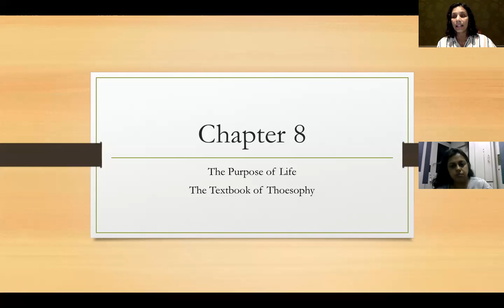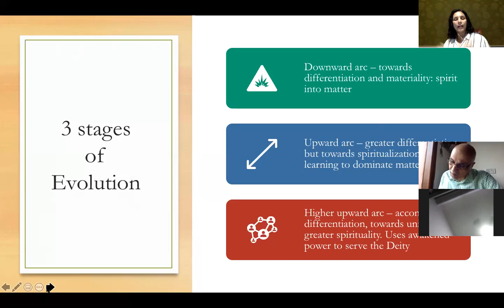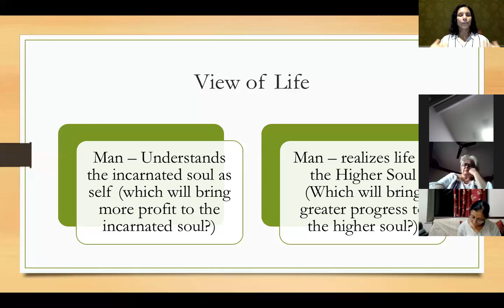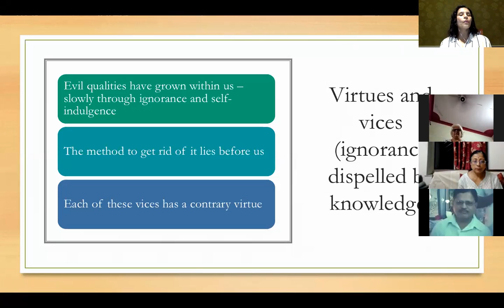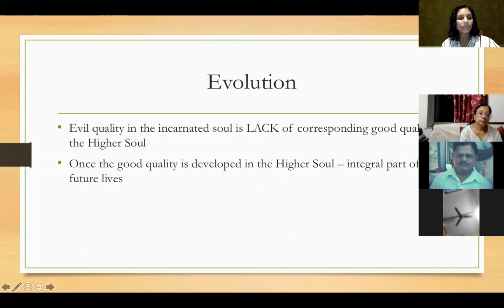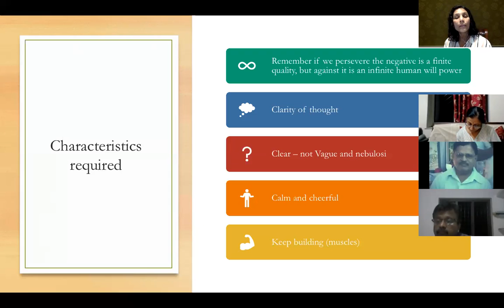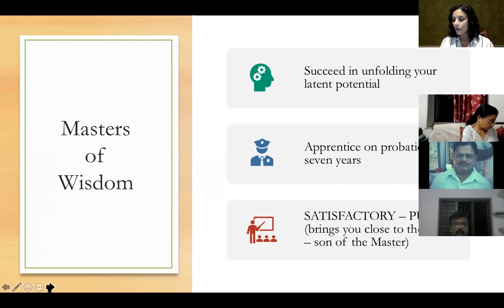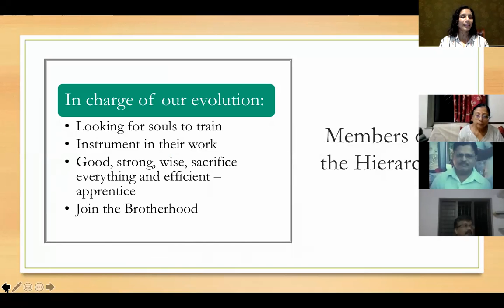Textbook of Theosophy Chapter 8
Chapter 8 and its complete.